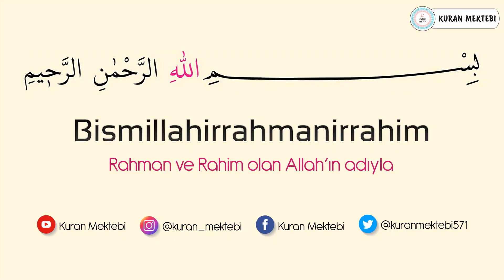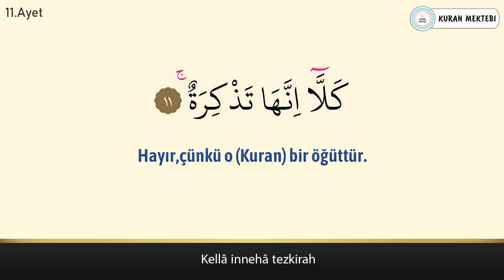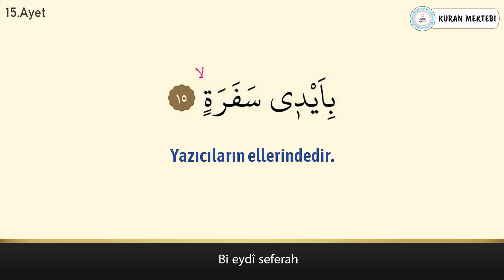Abese suresi ezberle her ayet 10 tekrar (11-15 ayetler)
Abese suresi ezberle Mishary Rashid al Afasy videomuzda abese suresi ezberlemek için 10 tekrar şekilde hazırlanmıştır abese suresi ezberleme kolay olmaktadır bu şekilde yeni ezberleyenler için özellikle önerilebilir, videomuzda Kuran ezberleyip abese suresi kolay ezberleme yapabilirsiniz, diğer sure ezberle videolarımız için kanalımızın oynatma listeleri bölümüne bakabilirsiniz.

Memorize surah abasa it was edited as 10 repetition for memorizing surah abasa in video that called Mishary Rashid al Afasy.it's easy to memorize surah abasa.Especially,it can be suggested in this way for elementary.You can memorize quran easily with memorizing surah abasa.You can look at playlist of the channel for other videos that called memorize a surah